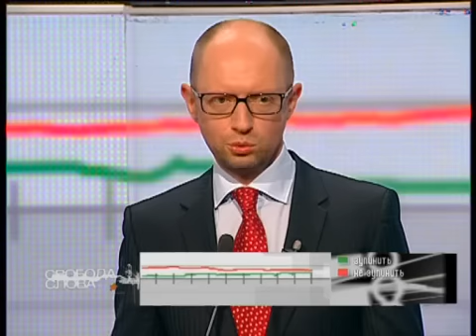Арсеній Яценюк про те, скільки Україні коштує 1 день війни